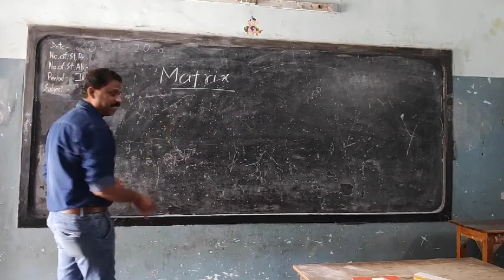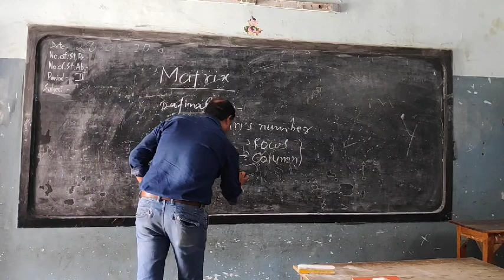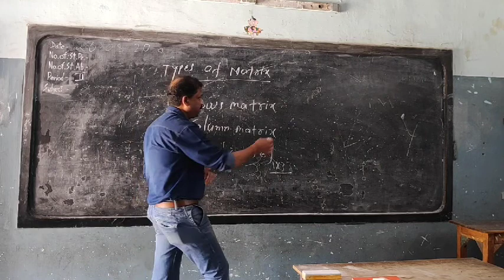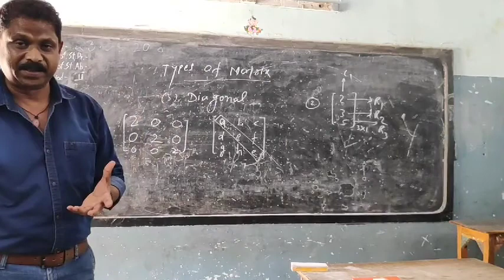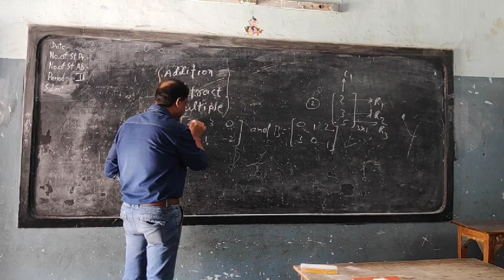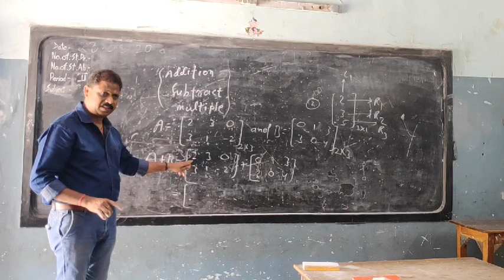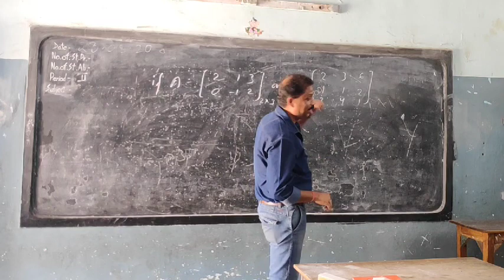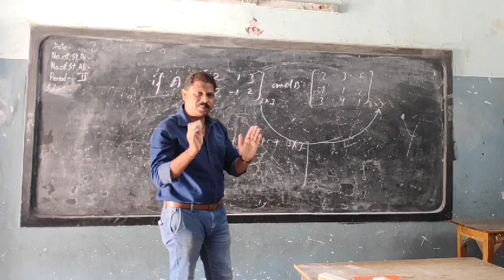Chapter Matrix, Class Xii, by Rajkishor swain sir, Little flowers academy, Chirimiri